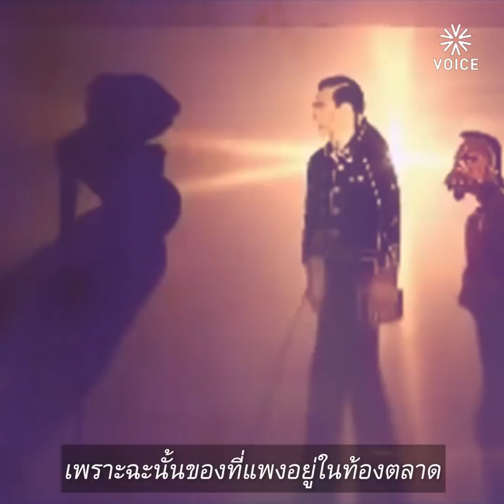ด่าไป ขำไป หนังตะลุง 'น้องเดียว' พิการตา ไม่พิการใจ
“ผมเคยทดลองแล้ว เพื่อนผมในเฟซบุ๊กมี 5,000 คน ผมลองโพสต์เล่นๆ ตอนเช้า (“ใครเกลียดนายกฯ ประยุทธ์ ออกจากเฟซฯ กูให้หมด”)
“เหลือกี่คนอ่ะ”
“เหลือสองคน ผมกับคุณ”
หนึ่งในบทสนทนา “หนังตะลุงน้องเดียว” หนังตะลุงผู้พิการสายตาแดนใต้ ที่เรียกเสียงฮาเกรียวกับชาวบ้านร้านตลาด
ประเด็นคือเบื้องหลังความคิด “น้องเดียว” ในการทำงานคืออะไร ?